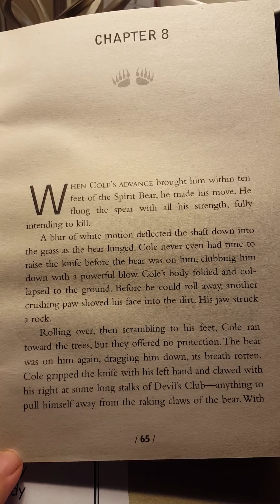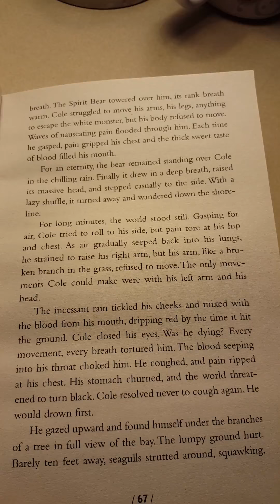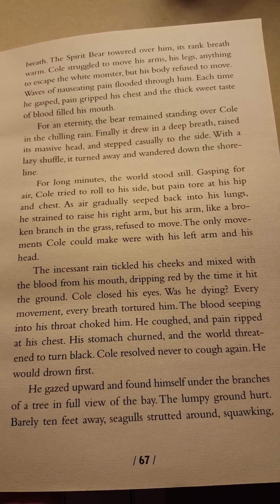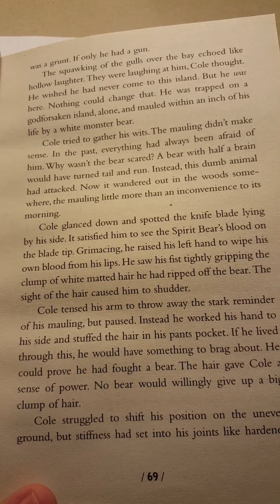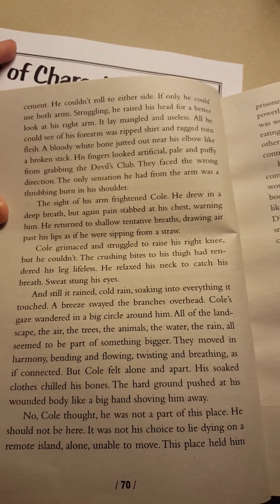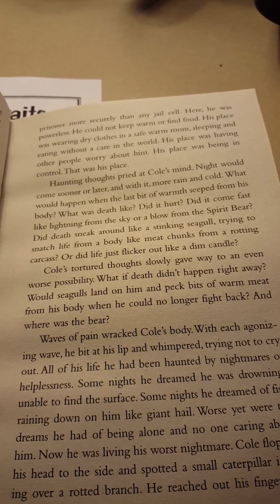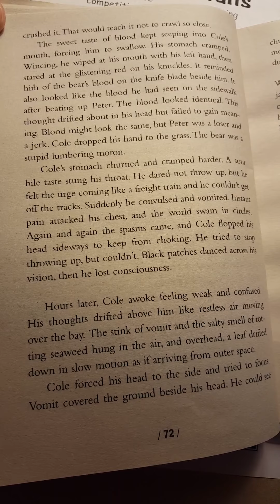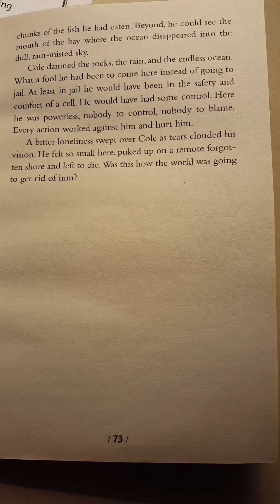TOUCHING SPIRIT BEAR CH 8